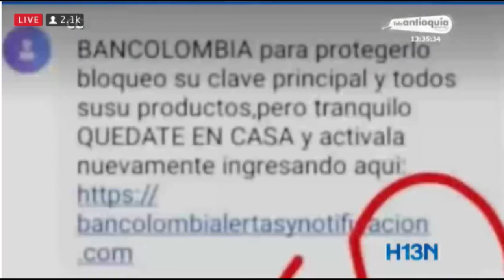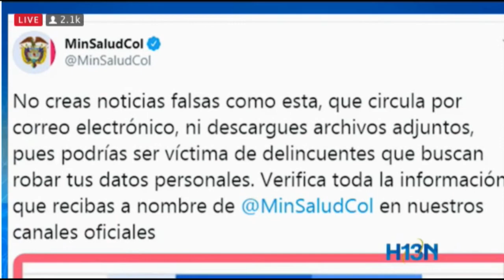Noticias falsas buscan robar datos y saquear cuentas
Además de desinformar y confundir, las falsas noticias buscan robar datos y saquear cuentas. El aislamiento obligatorio generó un aumento de delitos informáticos. Atención para que no le pase.